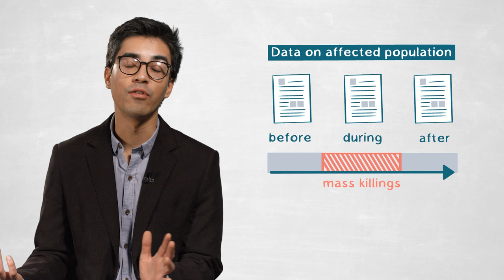Cómo cuantificar el impacto del genocidio en poblaciones locales, en el corto y largo plazo?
~~ PUEDES CAMBIAR LOS SUBTITULOS A ESPAÑOL O ACHI ("AKAN") ~~

En este video, el Dr. Diego Alburez Gutierrez del Instituto Max Planck de Investigación Demográfica, habla sobre su investigación realizada en Guatemala en el área de Rabinal, donde grupos paramilitares asesinaron a cientos de civiles en una serie masacres en los años ochenta.

Descargue aquí una versión gratuita del artículo académico que inspiró este video (en inglés)